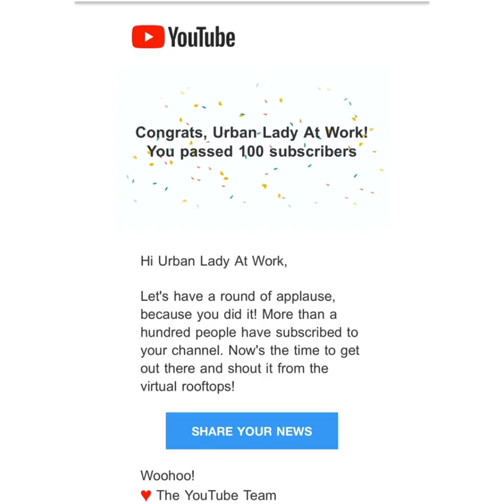Mint prawn fry Pudhina Iraal masala(tamil)prawns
Mint prawn fry
Ingredients
Onion-2 medium sized
Tomato-1big
Ginger garlic paste-11/2 tbsp
Mint-handful
Coriander-garnishing
Salt to taste
Turmeric-2 pinches
Chilli powder-2tsp
Dhanya powder-1tsp